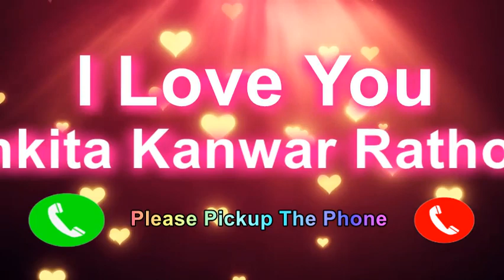I Love You Ankita Kanwar Rathore Please PickUp The Phone, Ankita Kanwar Rathore Name Ringtone, Ankit